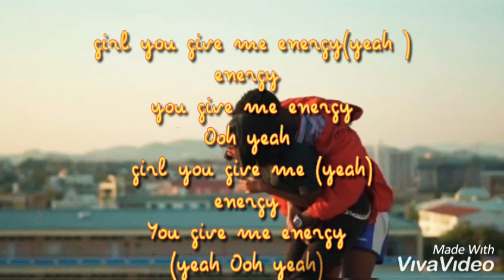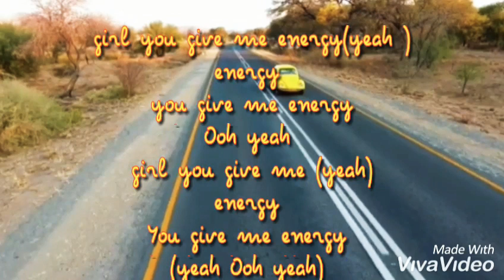Vikta juiceboy energy(official lyrics video)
By @namjuice98
- do check out the official video
  Follow @viktajuiceboy _official on IG